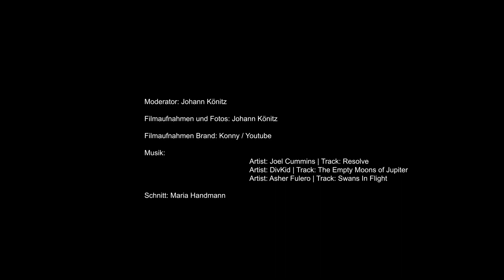Sächsische Schweiz: Feuerwehr braucht Unterstützung!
Danke an Konny für das tolle Videomaterial vom Brand selbst. Hier gehts zum entsprechenden Originalvideo in voller Länge